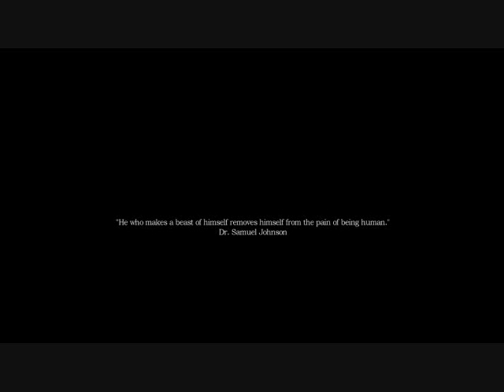Gaming4Katnip: Amnesia A Machine for Pigs Part 1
THATS RIGHT! Tourner and I got the game and gonna play this every Tuesday and Thursday till we finish it! It's going to be AWESOME! So far we are enjoying this and hope you enjoy our playthrough of this new version of Amnesia! Sadly Jared, Brandon, Gustov and Crazy Steve are not in this one that we know of yet but I'm sure we will find others! So far Pigbert has been found! Darn you Pigbert! Enjoy!